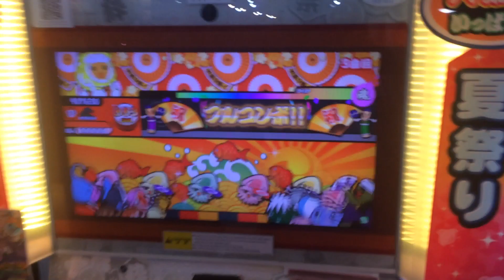【台灣初】【太鼓の達人 アジア版】 (ブルー) 幽玄ノ亂 全良！